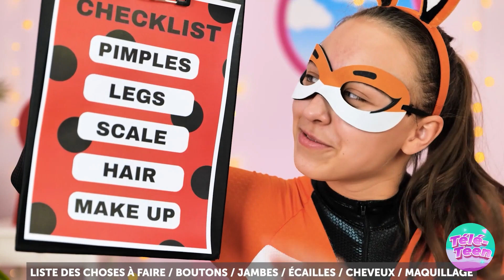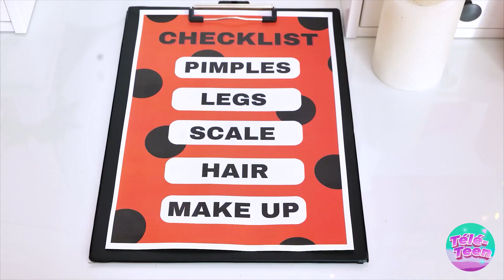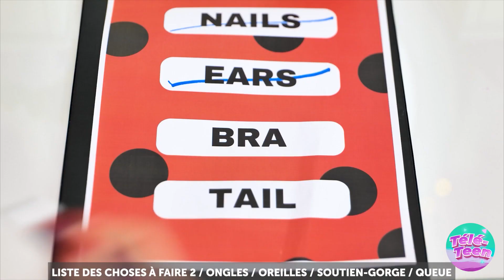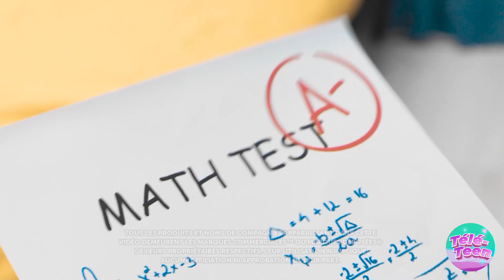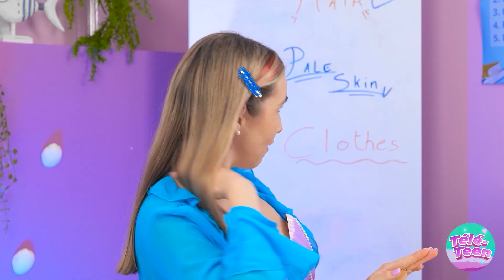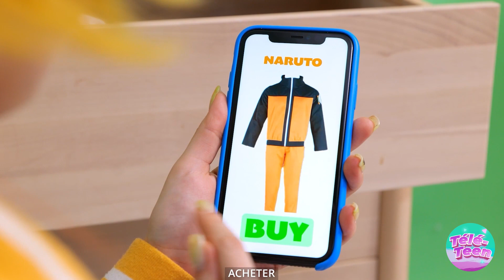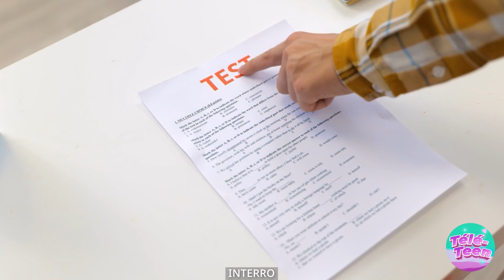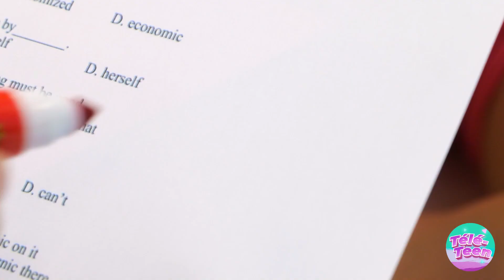Ladybug veut une VRAIE queue de sirène ! D'intello à populaire avec les gadgets Tiktok par Télé-Teen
Rejoignez le voyage d'une coccinelle intello qui rêve d'avoir une vraie queue de sirène ! Apprenez les secrets pour devenir une sirène populaire dans cette vidéo captivante.